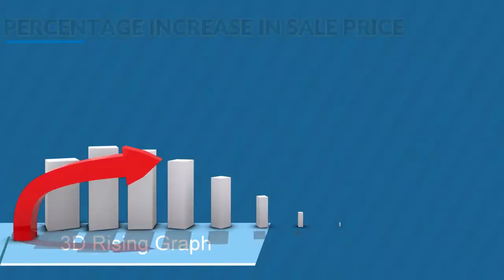2021 End of Year Market Report for East Greenwich, NJ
2021 End of Year Market Report for East Greenwich NJ

Inventory was down and sales prices went up!  Watch our brief End of Year Market Report here!